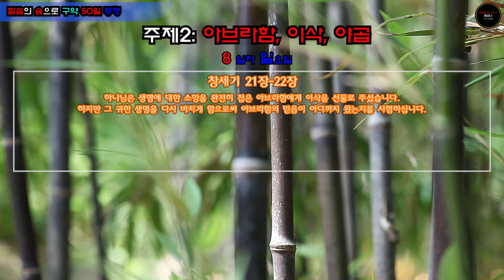구약(개역개정)과 50일 8일차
✓씀으로 시작하는 기쁨, 하루를 말씀으로 마무리하는 행복은 오직 행하는 사람만 알 수 있습니다.
어떤 영적인 거장도 지속적인 말씀생활 없이 버틸 수 있습니다.
에녹과 같이 주님과 동행하지 않으면, 아무리 성공해도, 우리 인생은 "잃어버린 날들이 될 것입니다.
하나님 말씀을 읽는 것에 최우선 순위를 둡니다. 함께 성경을 읽읍시다. 말씀을 먹읍시다.

- 매일 본문 일정에 따라 50일간 구약과 동행하는 귀한 시간이 되기를 바랍니다.